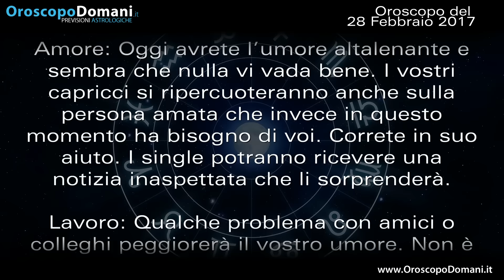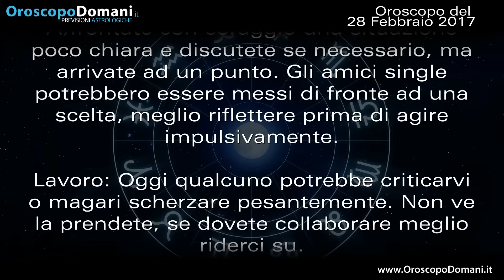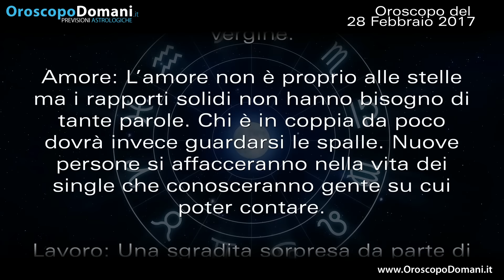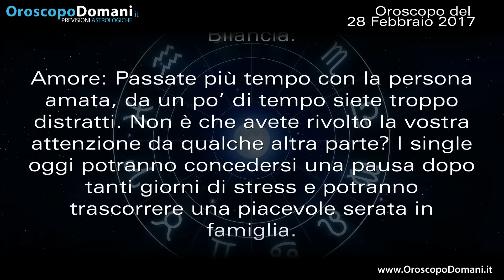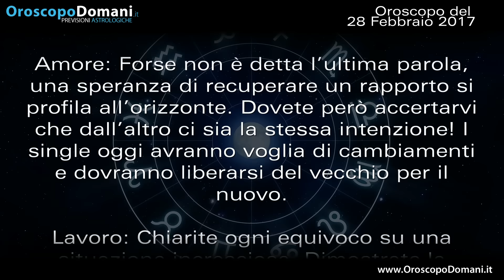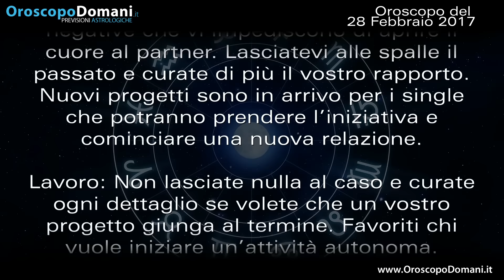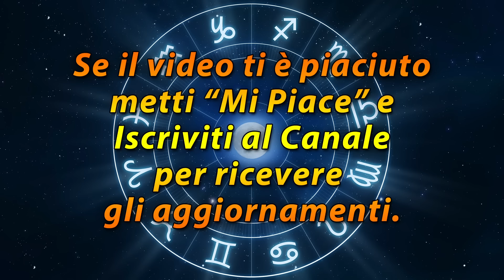Oroscopo del Giorno: Martedì 28 Febbraio 2017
Ariete capriccioso. Bilancia distratto. Capricorno fiducioso. Pesci chiuso. Ecco le previsioni per tutti i segni nell’Oroscopo del giorno 28 Febbraio 2017.